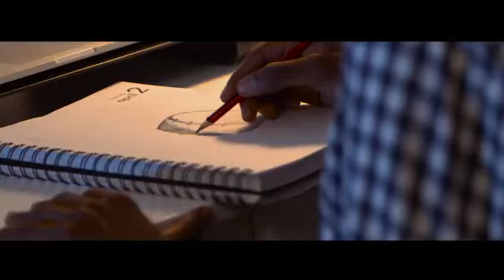liboso ya kiti nayo naye kosopa motema nanga.